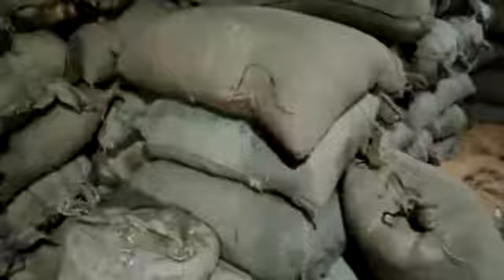corn meal🌽# makka atta#maize flour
corn meal  or makka atta is prepared by grounding dry corn.